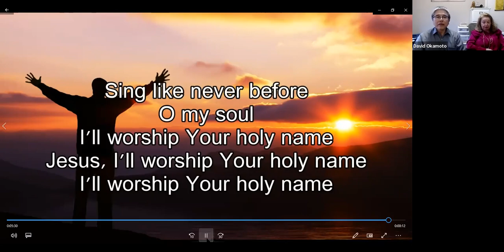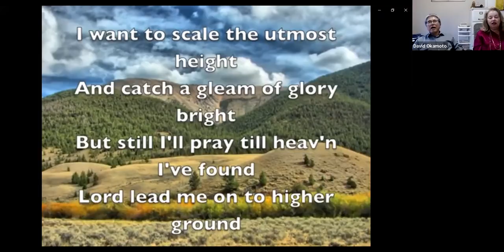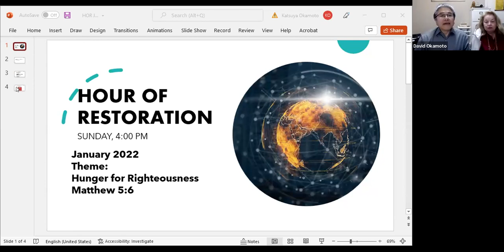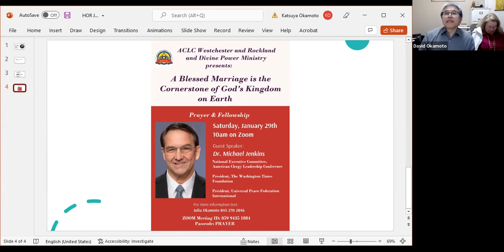HOUR OF RESTORATION 012322 REV GABRIEL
Theme of January is "Hunger for Righteousness” according to Matthew 5:6. Rev. Emily Gabriel, Divine Power Ministry will lead us to deeper understanding of the scriptures in light of this theme.

Time: January  23, 2022